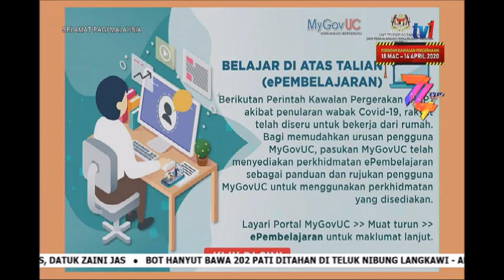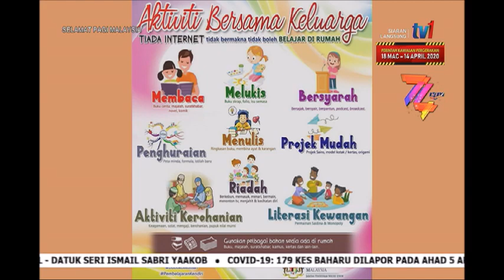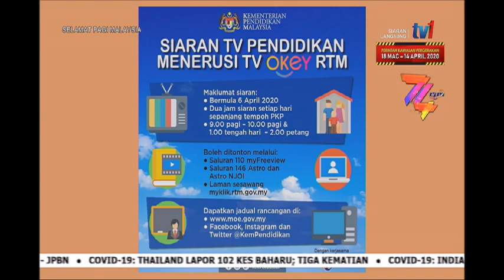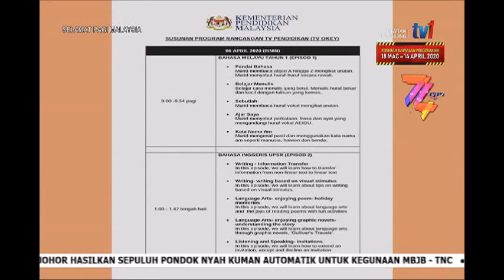6 APR 2020 SPM-PEMBELAJARAN MURID SEPANJANG PERINTAH KAWALAN PERGERAKAN